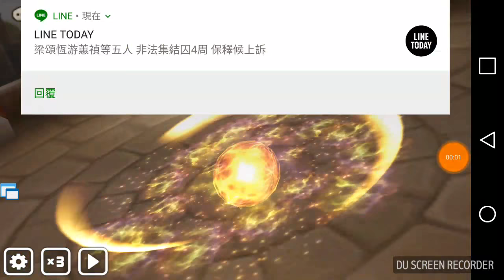魔靈召喚 20180604-1 會戰:水方到底暴走到何時啊? 利奧與蕎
暴走率其高=.=